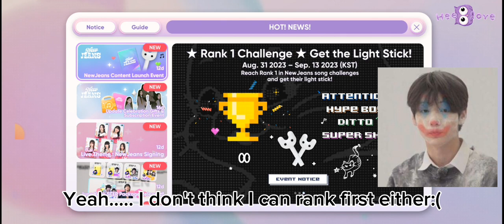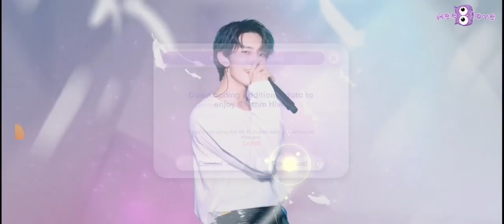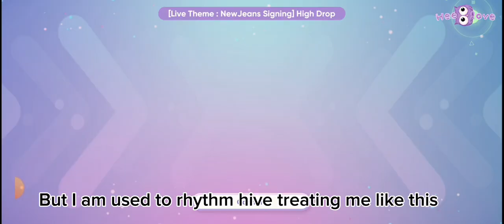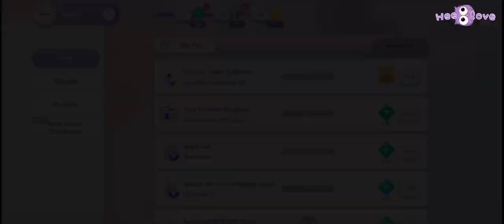[Rhythm Hive] NewJeans is here!!!🐰👖🩵